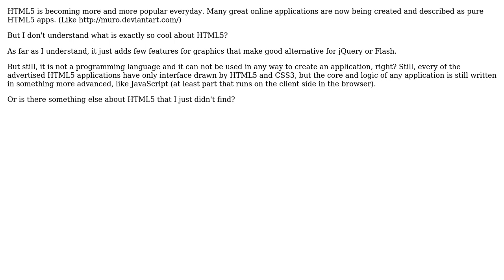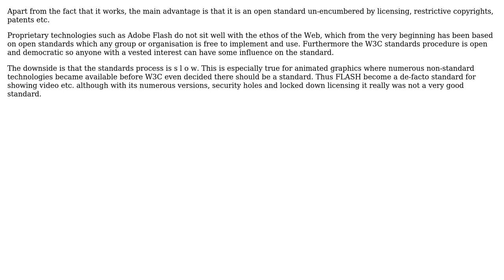Power of HTML5? (2 Solutions!!)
Power of HTML5?

With thanks & praise to God, and with thanks to the many people who have made this project possible! | Content (except music & images) licensed under CC BY-SA | Music | Images & others | With thanks to user James Anderson user Daniel user BartoNaz and the Stack Exchange Network Trademarks are property of their respective owners. You are responsible for your own actions.